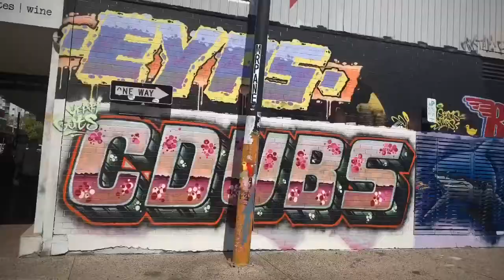Darwin Street Art